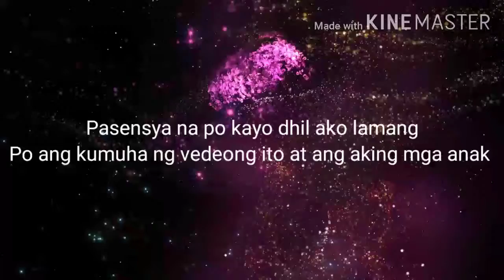Pwedeng pagkakitaan sa panahon ng pandemic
Pasensya na po kayo sa vedeo ko😁😁